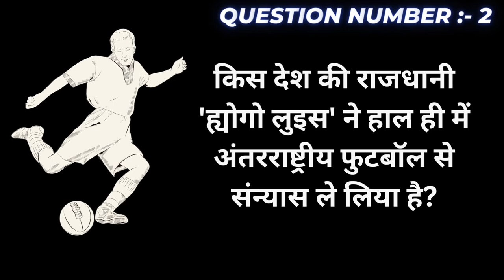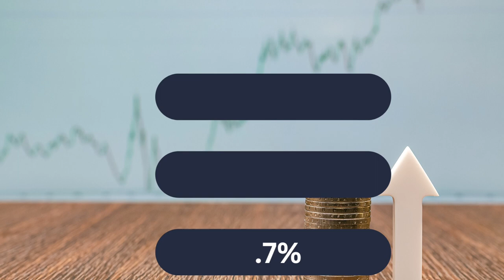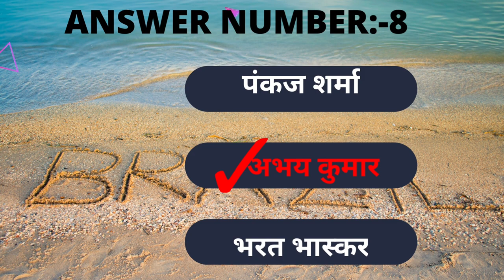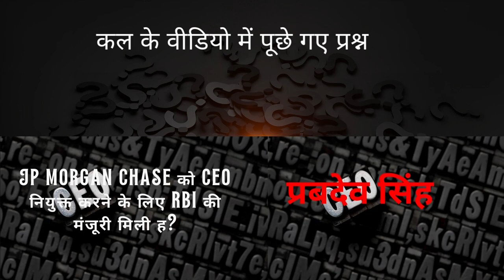Today's Current Affairs| Current Affairs for Competitive Exam| Current Affairs in Hindi | 2 FEB 2023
The video may be produced by a news organization, a journalist, or an individual with knowledge of the topic. The description of the video may include a summary of the main points covered in the video, the sources of information used, and the intended audience. Videos on current affairs can be in the form of news analysis, news summary, debates,